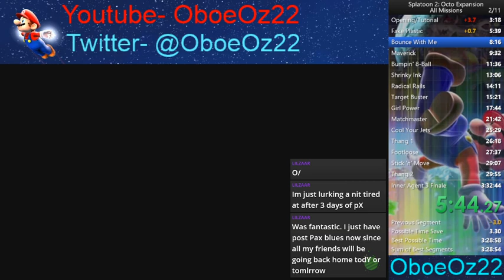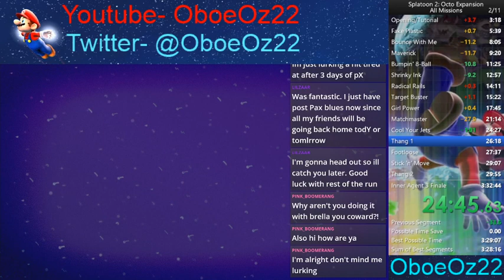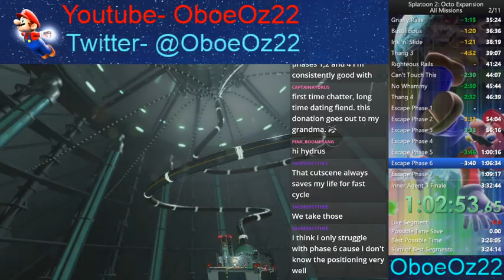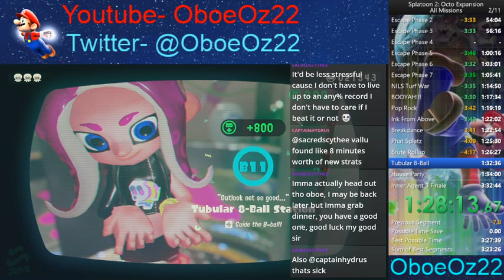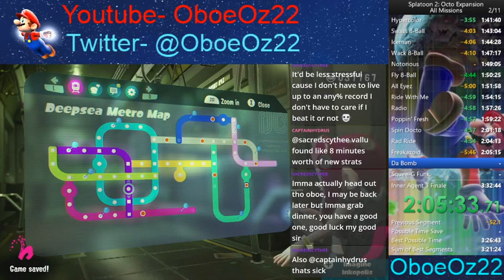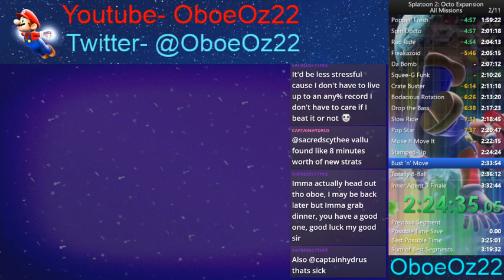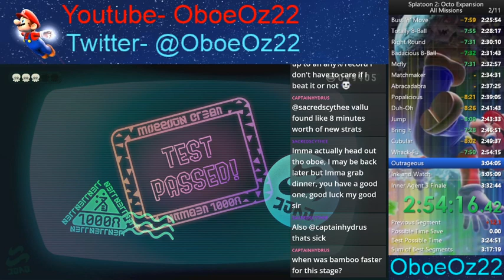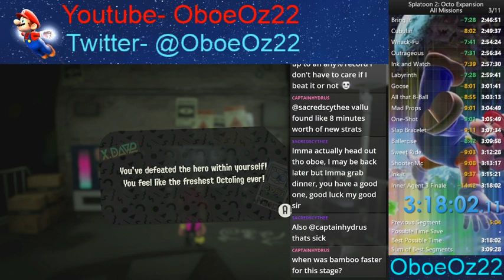Splatoon 2: Octo Expansion All Missions Speedrun in 3:18:02 [Old PB]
Killed two PBs with one stone cold run. I'm tempted to do another run since I came very close to beating Thunderfilms following a ten minute gap. We shall see though, not making any promises. Overall pretty decent run.

My Nintendo Switch Friend Code:
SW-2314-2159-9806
Splatoon 2 Speedrunning Leaderboards: